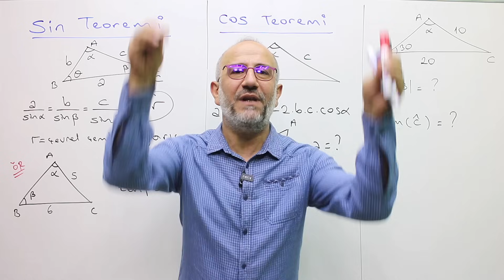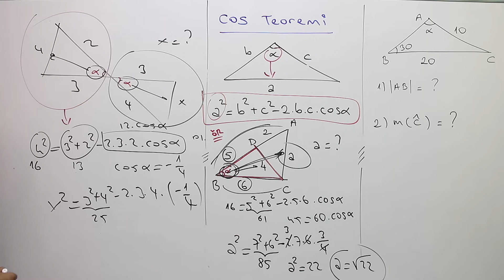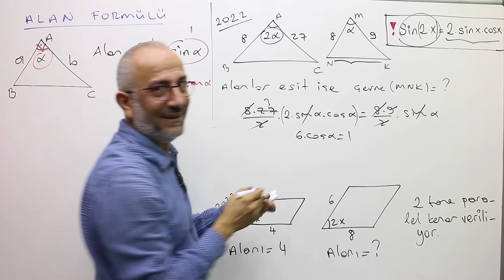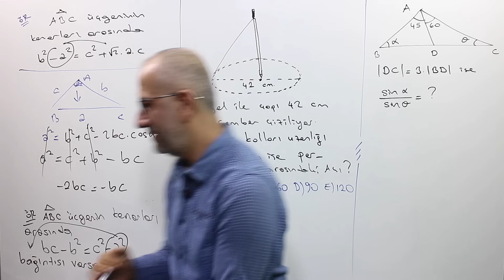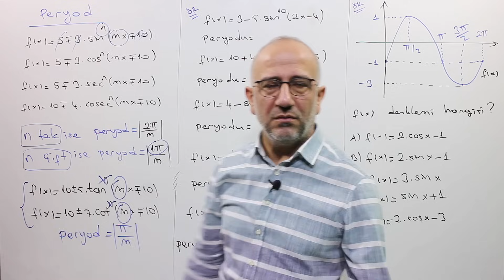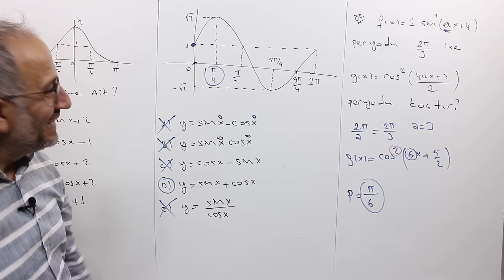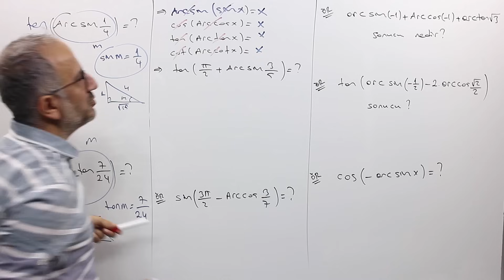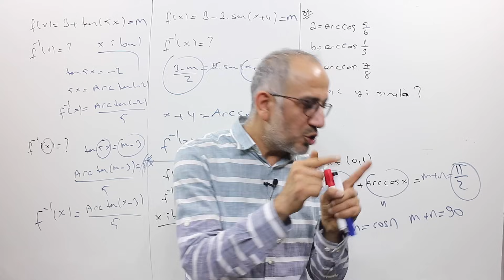Trigonometri-3 | Sin-Cos Teoremi | Arc | Pdf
PDF